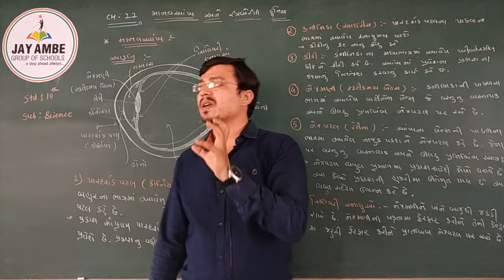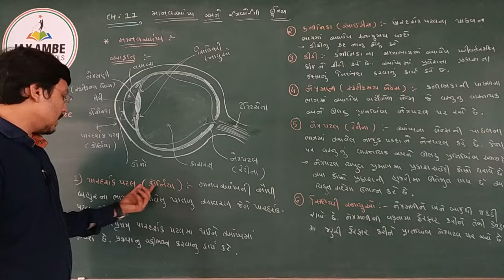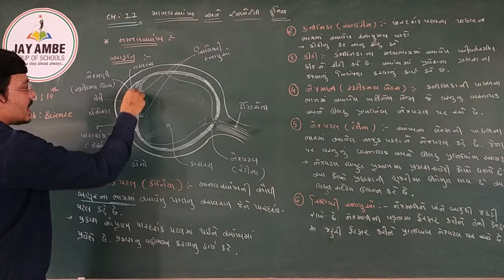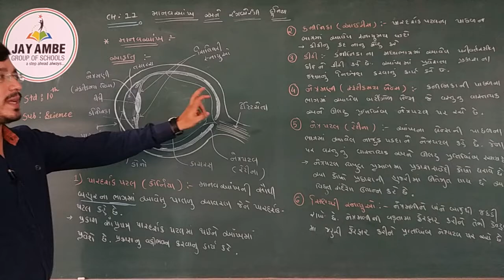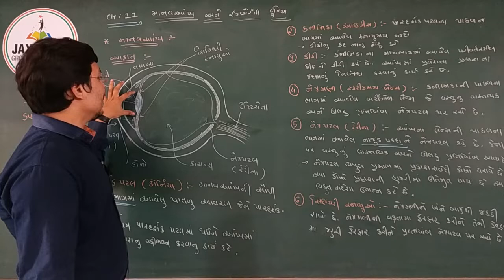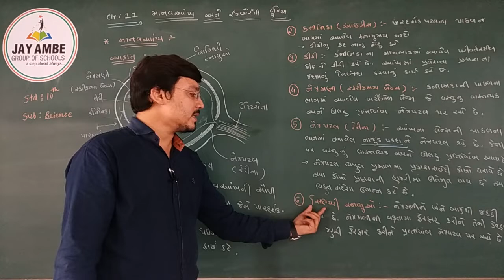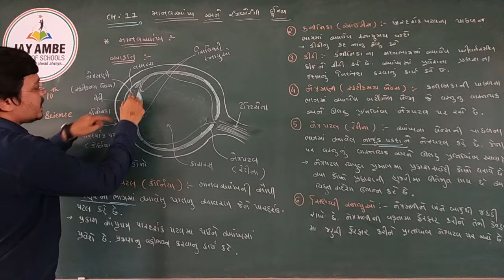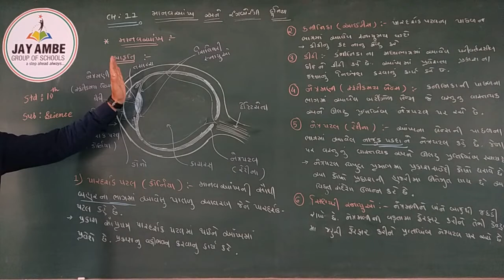STD 10 SCIENCE G M CH 11 VIDEO 1